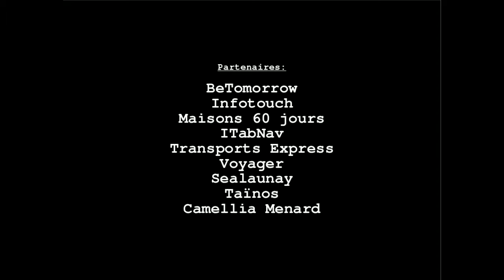Défi Adventurium - Vincent Beauvarlet et Vincent Lantin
Vincent Beauvarlet et Vincent Lantin tentent une inédite transatlantique Lorient - St Barthélémy, sur un petit multicoque non habitable et sans assistance.